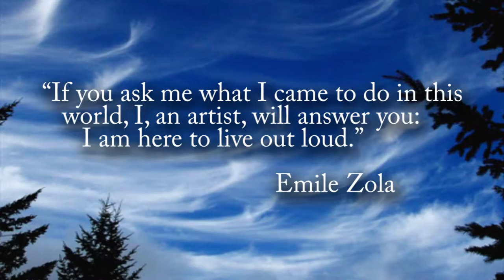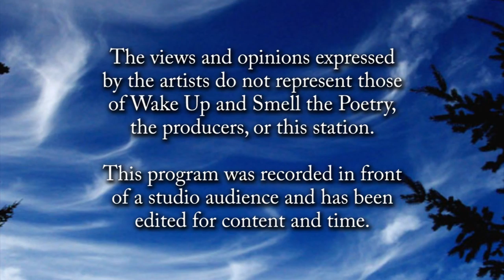Wake Up... of October 2015: Open Mic